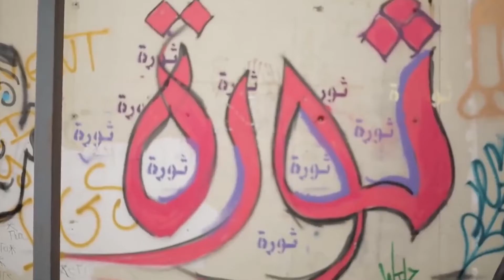مرشحة "بيروت مدينتي" باولا ربيز - بيروت 2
تعرفوا على مرشحي و مرشحات "بيروت مدينتي" للانتخابات النيابية ٢٠٢٢
باولا ربيز - بيروت الثانية Paola Rebeiz
Madinati's candidates for the Parliamentary elections 2022.